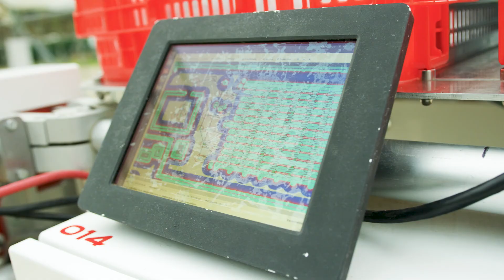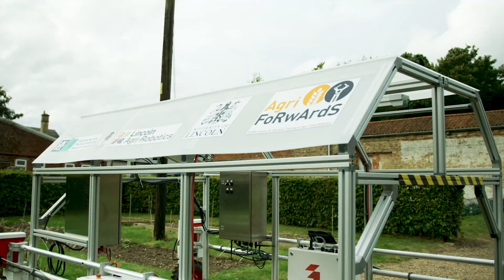Agri-Food Technology | University of Lincoln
Learn more about how at Lincoln we are conducting research that aims to introduce new technologies to food production in order to reduce the impact of agri-food on our climate.